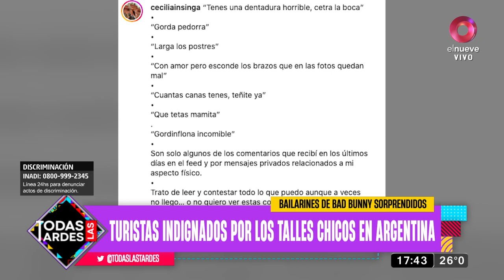Todas las Tardes: Programa del 09 de noviembre de 2022 | Recorremos el barrio de Thiago de GH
El joven de condiciones humildes conmovió el corazón de los argentinos al punto de ser el gran favorito.

¡Deslizá para arriba y mirá el video completo!